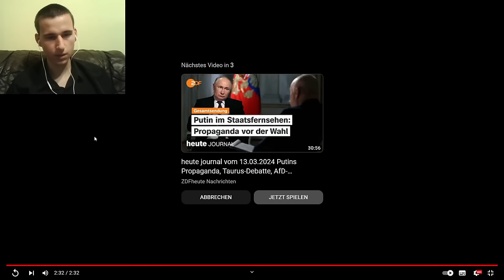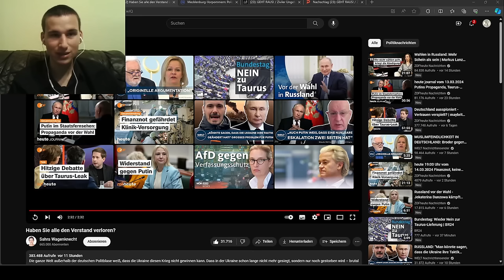Sahra Wagenknecht vernichtet nicht nur die Ampel, sondern auch die CDU im Bundestag!